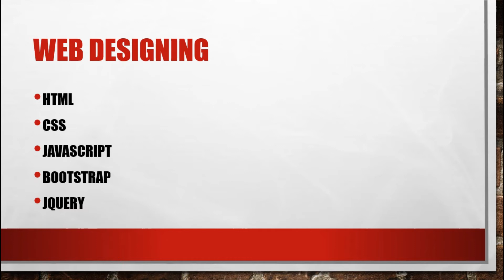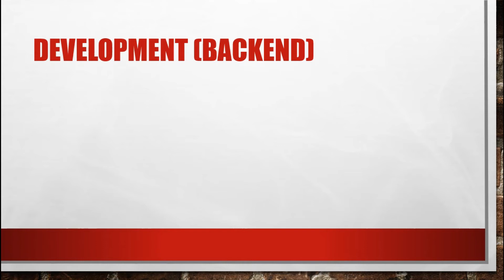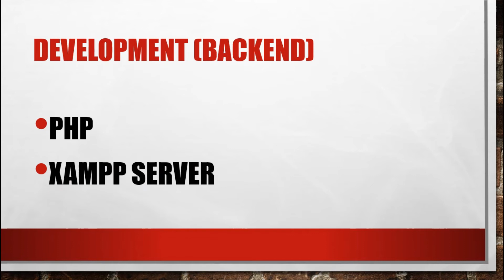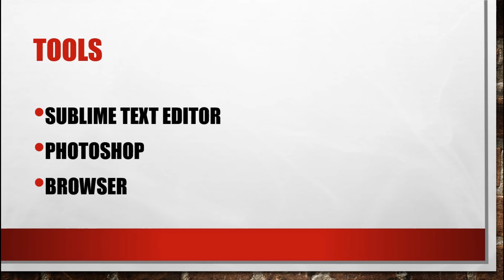Tools and technologies | Step by step create an eCommerce website using PHP Part 2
This video is about Tools and technologies | Step by step create an eCommerce website using PHP Part 2. This is the second video of eCommerce website using php series. In this video, I am doing a lot of work with enjoyment.

Video Include:
00:10 - HTML, CSS, JAVASCRIPT, BOOTSTRAP Introduction
00:35 - User Panel eCommerce website using PHP
00:55 - Homepage of eCommerce website using PHP
06:22 - Admin Panel eCommerce website using PHP

Features:

1. Admin Login
2. User Register / login
3. Products / categories
4. Sale / purchase
5. Complete Reports